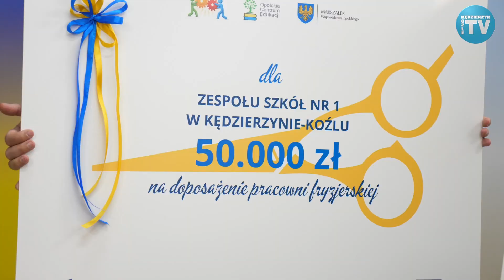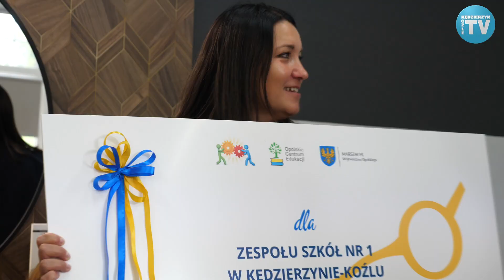Nowa pracownia fryzjerska w Budowlance